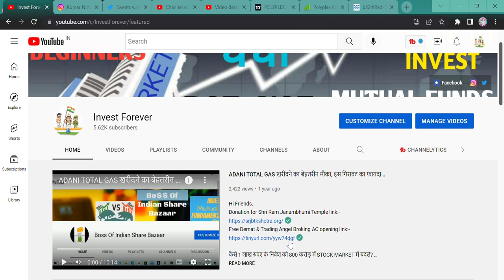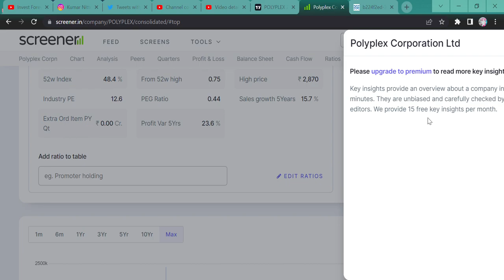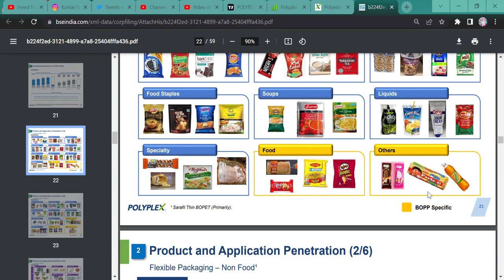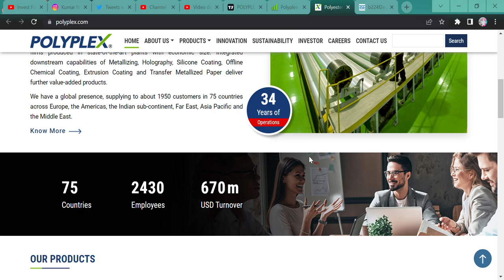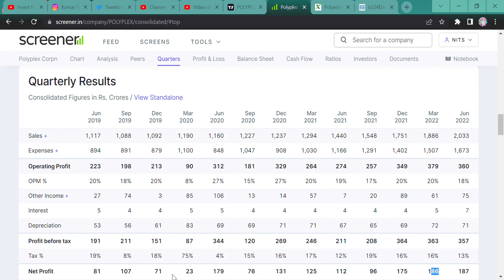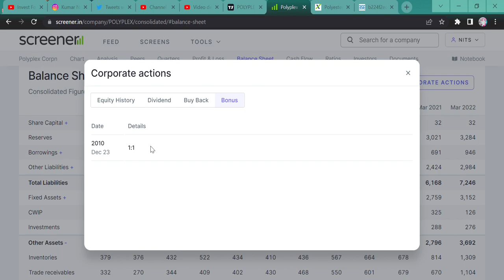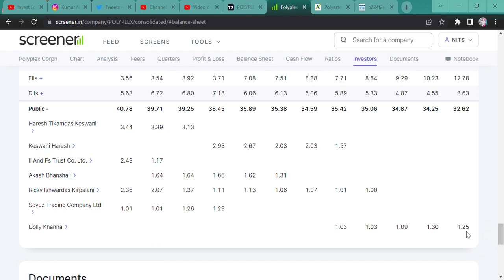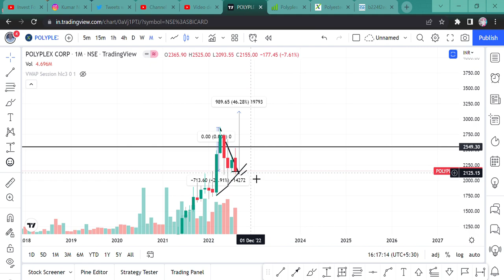QUICK RETURN || Polyplex Corporation Ltd || POLYPLEX CORP STOCK NEWS || PACKAGING STOCK || BEGINNERS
Hi Guys,
Polyplex Corporation Ltd A MULTIBAGGER STOCK, IT IS DOWN JUST BECAUSE OF MARKET CORRECT BUT NOW THE MARKET IS UP AND HENCE THIS STOCK CAN GIVE YOU QUICK RETURN TO KNOW MORE, WATCH THE VIDEO.

SHORTS,
YOUTUBE SHORTS,
INVESTMENT TIME,
INVESTMENT,
MULTIBAGGER,
BONUS,
SPLIT,
DIVIDEND,
BUYBACK,
RIGHT ISSUE,
TENDER OFFER,
INTRADAY,
SWING TRADE,
POSITIONAL TRADE,
FUTURE OPTION,
BUSINESS NEWS,
INVEST FOREVER,
INTRADAY TIPS,
HOW TO EARN MONEY DAILY?,
NIFTY PREDICTION,
MARKET PREDICTION,
nifty bank,
NIFTY MIDCAP,
NIFTY SMALLCAP,
NIFTY50
EQUITY MARKET,
BULL RALLY,
DOW JONES,